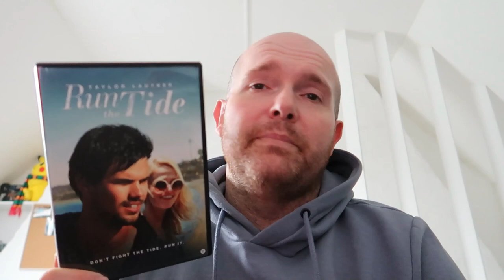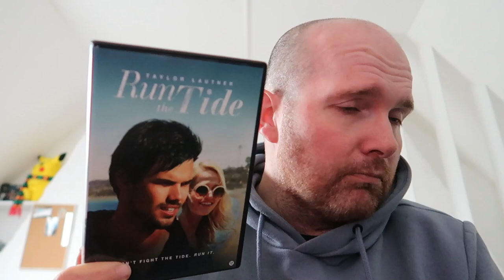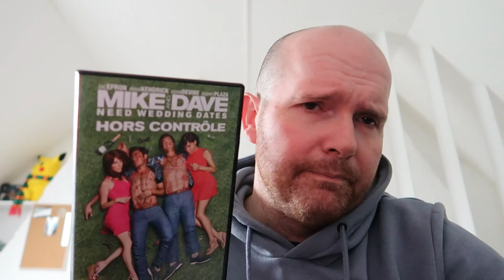#34 DEZE FILMS HEB IK VORIGE WEEK BEKEKEN!!!